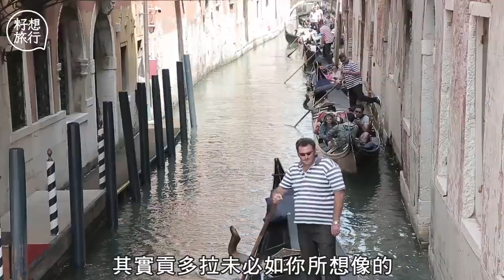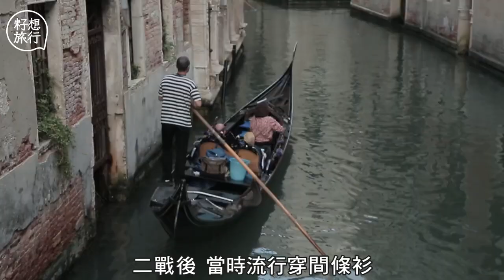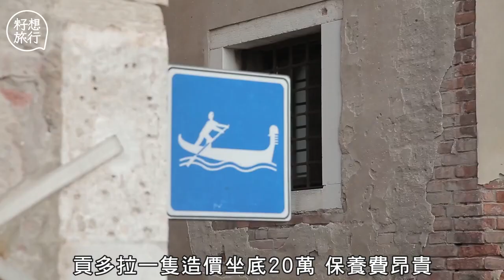意大利威尼斯貢多拉船牌係全世界最難考嘅船考試！船夫原來唔唱歌！2歐就坐到意大利威尼斯貢多拉？破小黑船六大迷思－籽想旅行─果籽 香港 Apple Daily─原刊日期：20180623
｜2歐就坐到意大利威尼斯貢多拉？船夫原來唔唱歌？破小黑船六大迷思
1. 船夫唔會唱歌劇？
幾個世紀前威尼斯首次興起歌劇，看歌劇成為船夫最愛的娛樂，船夫學了兩嘴便會在划船時唱兩句，但不是貢多拉的傳統。今天很多船夫也不會唱歌，要聽的話，盛惠加多700港元至900港元，邀請專業歌唱者上船伴唱。

2. 間條衫係船夫制服？
1633年，船夫被規定要穿黑衣服，以襯托黑色的貢多拉。二戰後，一度流行間條衣服，船夫經常穿着便把這個潮流延續至今，現在變成持牌船夫的制服，私人經營的船夫則以白色禮服為主。

3. 貢多拉只有黑色？
貢多拉本是大眾交通工具，後來有錢人流行買私家船，僱用船夫接送，貢多拉成為身份地位象徵，設計越趨精緻華美。貢多拉原本五顏六色，但為了防止過度奢華風氣，1562年威尼斯政府下令除了慶典用船，貢多拉都要漆成黑色。

4. 世上唯一不對稱的船？
19世紀末期，貢多拉工匠把貢多拉左邊做得比右邊寬一點，是為了平衡需單獨站在船尾划船槳的船夫重量，所以船夫只會站右邊划船。

5. 世上最難考的船牌？
貢多拉是世界上現存最古老的船之一，其考試亦被稱為世上最難的船考試，除了理論和技巧，船夫更要對威尼斯歷史倒背如流，每年只會發3至4個牌，現時威尼斯只有400多名持牌船夫，船牌可家庭世襲，不過只傳給男人。Giorgia Boscolo是威尼斯首位通過考試的女船夫。

6. 貢多拉有A貨？
貢多拉一隻造價坐底20萬，保養費昂貴所以坐貢多拉尤其貴，80歐元至100歐元（約730港元至900港元）才有半小時享受，但原來威尼斯有另一種像極貢多拉的船，叫Traghetto，一船可坐12人，只需2歐元（約19港元）一程，就可一嚐漫遊水鄉的滋味。

TRAVEL MEMO
簽證：持特區護照或BNO均毋須簽證
交通：乘坐荷蘭皇家航空，須於阿姆斯特丹轉機至威尼斯，來回票價連稅4,767港元起
滙率：1歐元約兌9.1港元